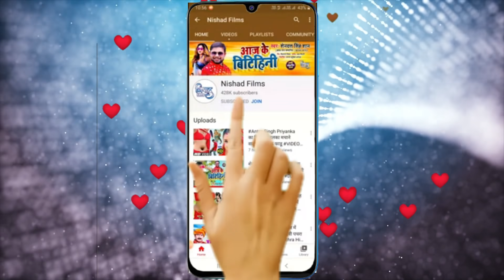इस लगन में फिर से ये गाना गरदा कबाड़ देगा | कमर करधनिया 2 | Ramswaroop Faizabadi DJSONG2021​​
►  Album - Kamar Kardhaniya 2

►  Singer -  Ramswaroop Faizabadi

►  Lyrics - Siyaram Nishad

► Composer - Siyaram Nishad

►  Recording - Sargam Studio Ayodhya

►  Video Director - Vimlesh Maurya